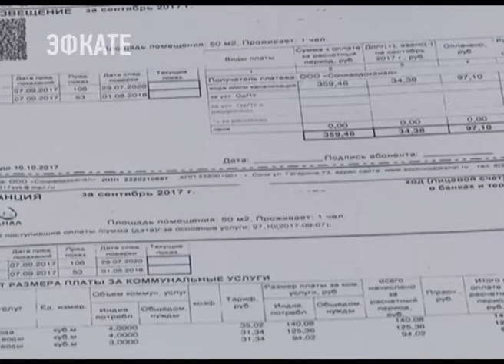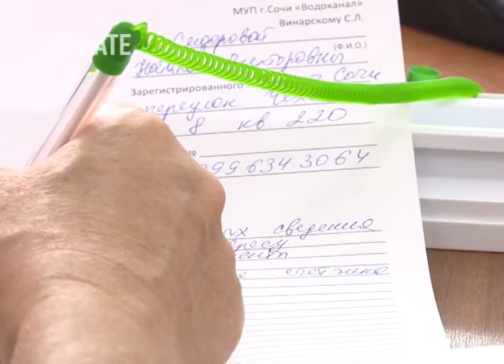«Сочиводоканал» объяснится перед прокуратурой за присланные сочинцам квитанции за сентябрь. Эфкате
С завершением месяца горожане получили квитанции на оплату услуг за сентябрь по водоснабжению. Казалось бы, ничего странного, но в графе «получатель» значится ООО «Сочиводоканал». У абонентов возник вопрос — платить ли по счёту, ведь с компанией расторгнут договор.

В МУП «Водоканал», который согласно решению суда с 1 сентября отвечает за водоснабжение и водоотведение курорта, разъяснили имеет место быть попытка введения жителей Сочи в заблуждение.

Сочи. Новости.
Телеканал Эфкате.